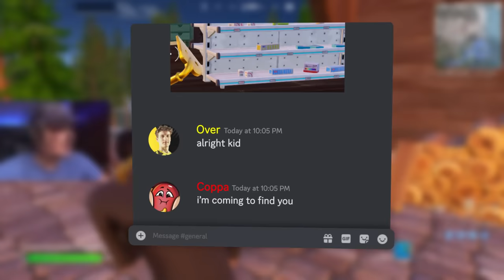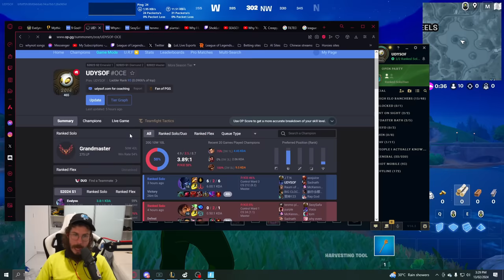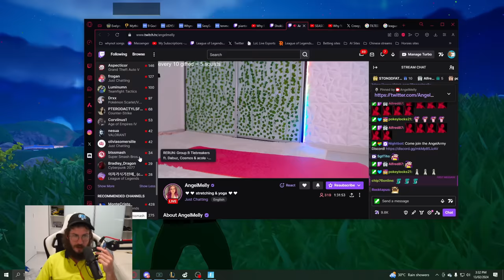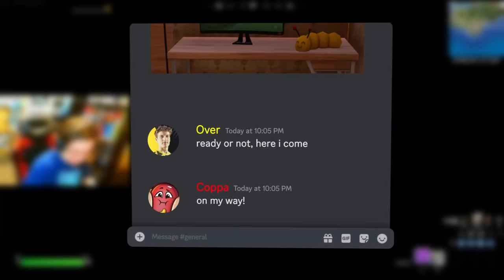Extreme Hide & Seek MANHUNT!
use code mau